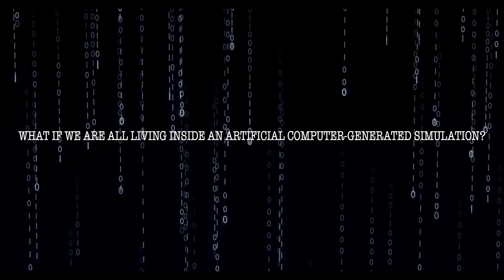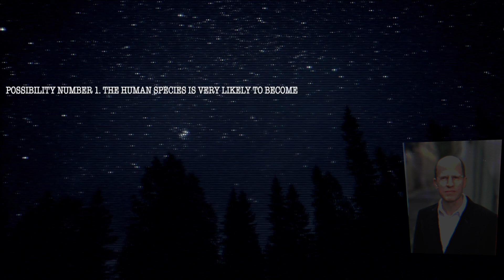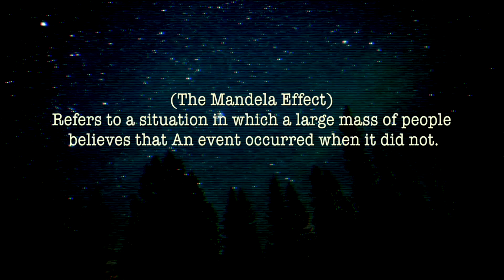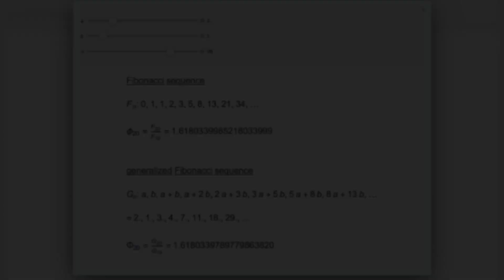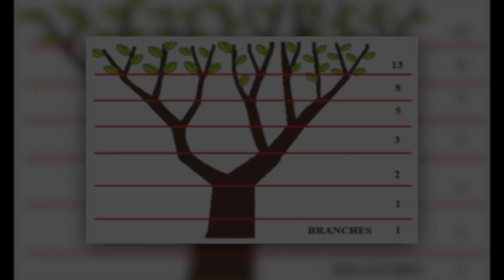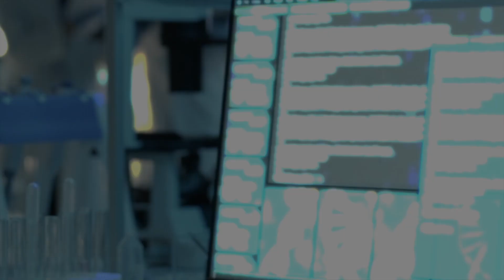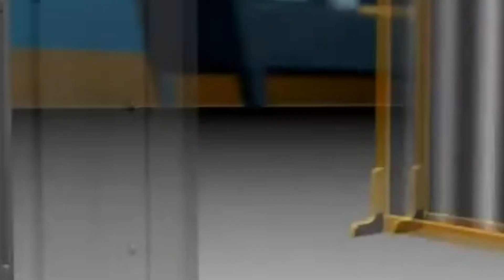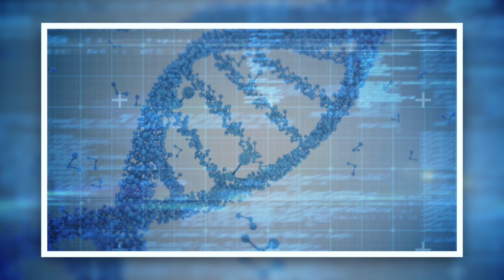THE SIMULATION THEORY:Are We Players in a Virtual Universe? (Scientists Say the Proof Is Out There)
Join me  as we explore the possibility that our entire existence may be nothing more than a complex simulation. But is there any truth to this mind-bending theory? According to leading scientists and researchers, the evidence is out there we just have to look...join me as I talk about the Simulation Theory.